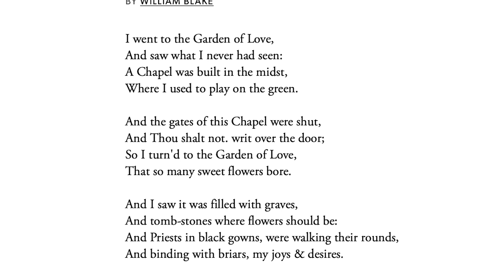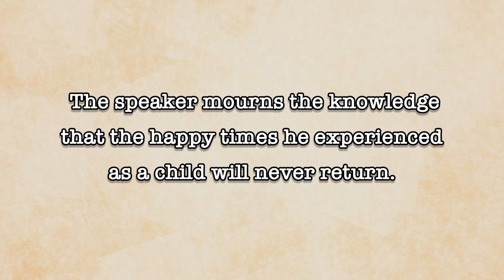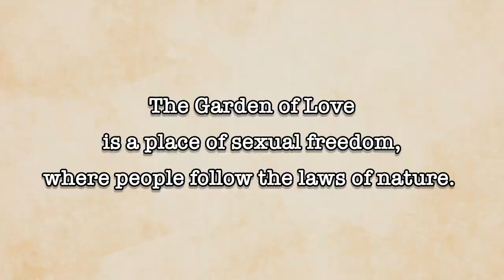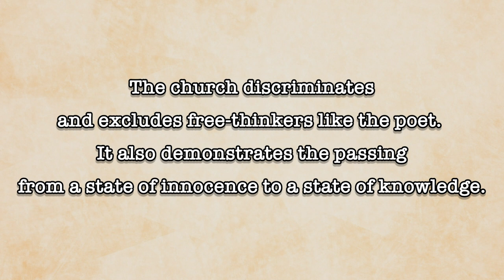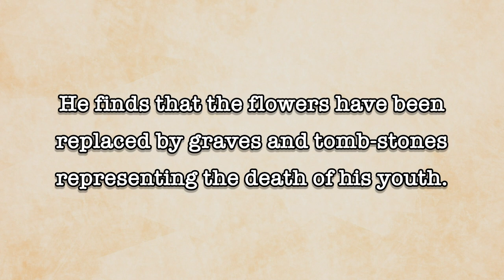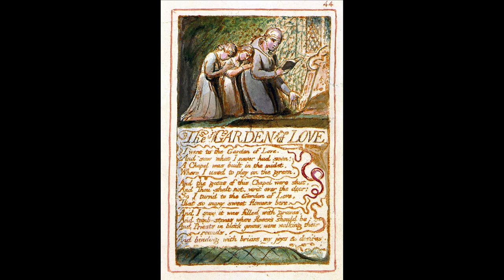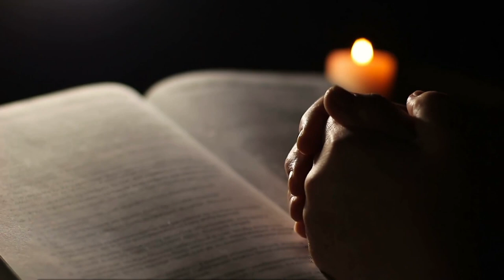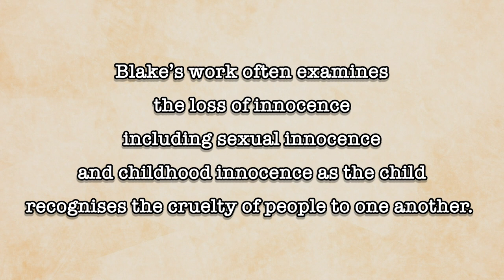The Garden of Love by William Blake - Poem Analysis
Want to learn how to analyse texts so you become a better writer? Studying at school or college and looking for the best ways to analyse a text?  Preparing an essay or revising for exams? Look no further.

In this video, Steve, a published poet, discusses the poem The Garden of Love by William Blake. He takes you through the text and offers insights on its meaning.